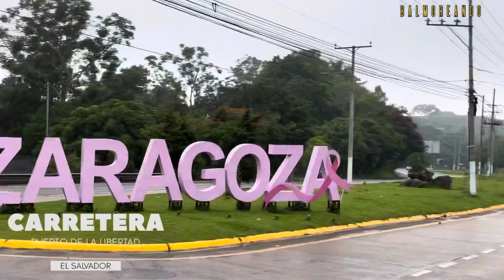Al Ritmo del Combo Reyes del Sabor Yajaira Conquista El Puerto de La Libertad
Yajaira Baila al Ritmo de Los Reyes del Sabor Envivo desde El Puerto de La Libertad

BALMORE PADILLA